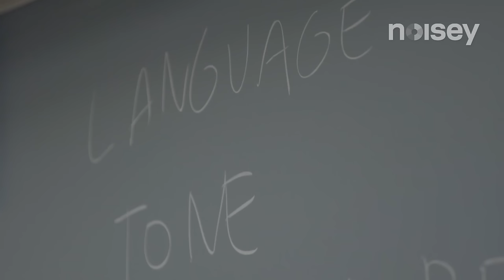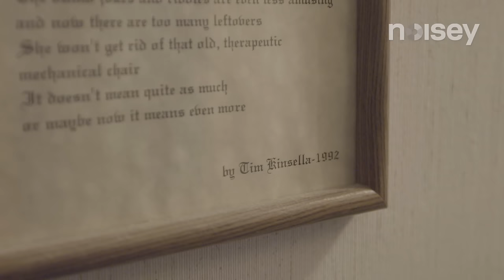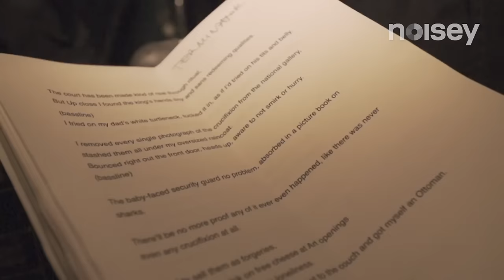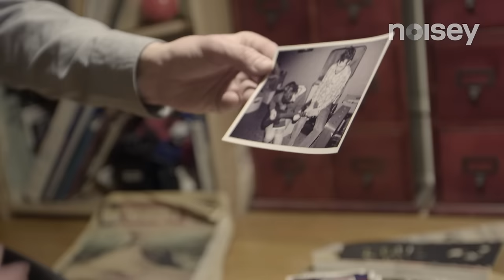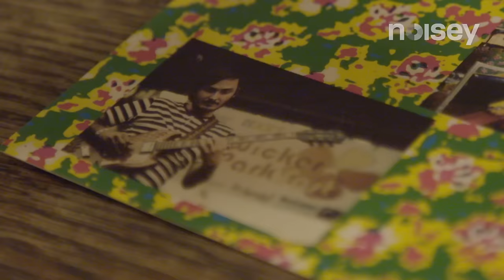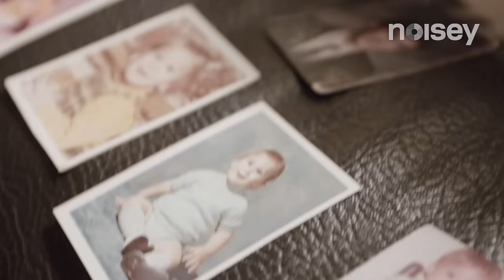Your War (I'm One Of You): 20 Years Of Joan Of Arc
Your War (I'm One Of You) chronicles the life and career of Chicago's Tim Kinsella, frontman of ever-shifting band Joan of Arc and '90's pioneers Cap'n Jazz. With appearances from Tim's friends, family, and admirers, we learn what has made his legacy so unique and enduring for more than 20 years.